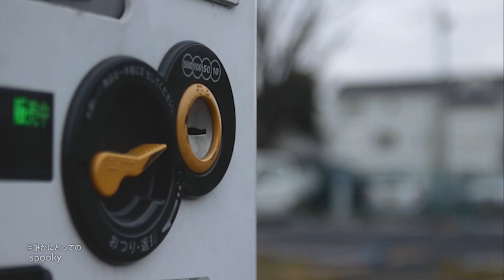spooky / 誰かにとっての (MV)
誰かにとっての好きは
誰かにとっての嫌いだ

2013年12月25日 全国リリース決定
(12月11日 TOWER RECORDS新宿店 先行発売決定)

1st mini album
「話したいことがあるんだ」
NHCR-1120  ¥1,500 + 税
1.今日で終わり
2.ロングスカート
3.誰かにとっての
4.さようなら、元気でね
5.内緒話
6.バンドと私

先行予約特典：未収録音源「三秒先もわからない」

優等生じゃないかもしれない。
でも、誰かが適当でいいじゃんって思うところでも
本気で話してるこいつらの音楽を、
器用なやつらの音楽より僕は
相変わらず好きだと思ってしまうんです。
( 篠塚将行／それでも世界が続くなら )